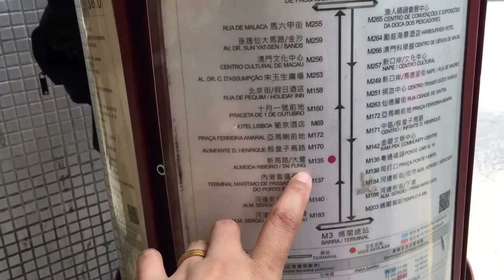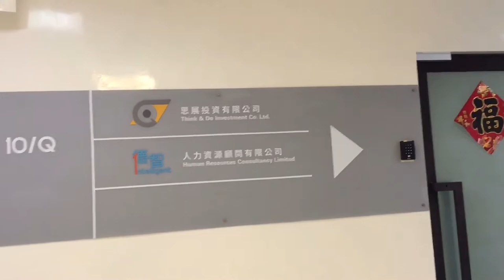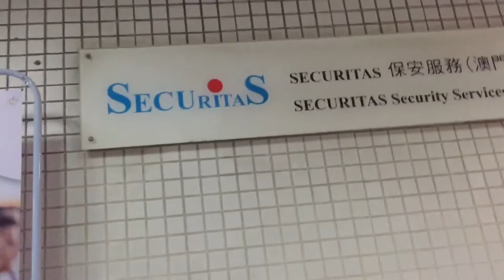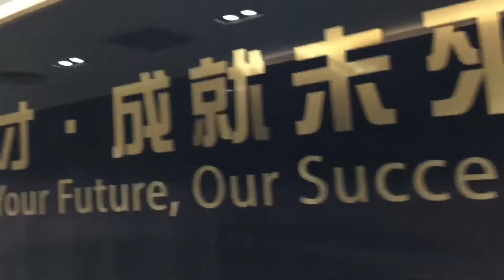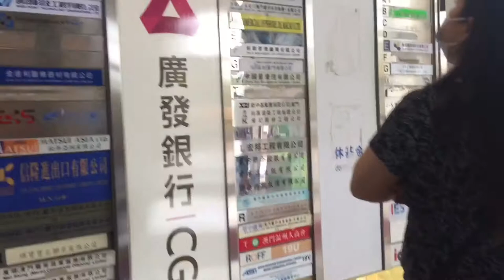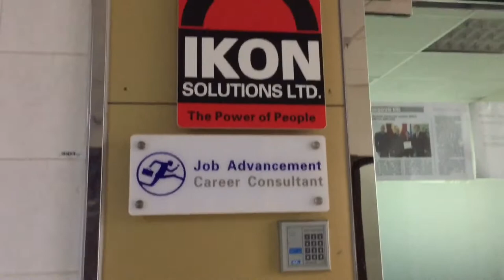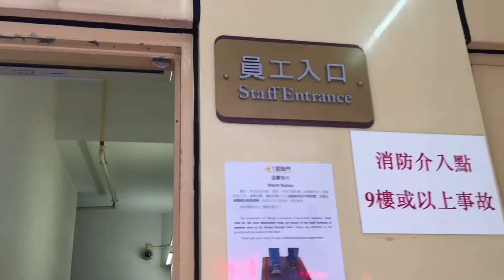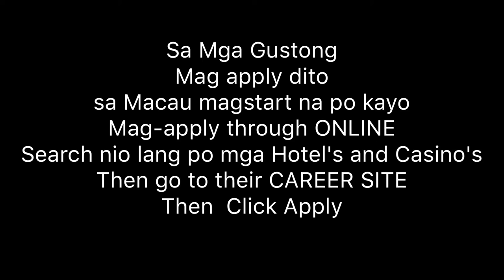PAANO MAG-APPLY NG TRABAHO DITO SA MACAU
GMD OFW MIX
For more tutorial about booking ticket,hotels and other tutorials.
Sharing also my experience as a Mom,ofw here in Macau and sharing with you as a Ofw working Mom.